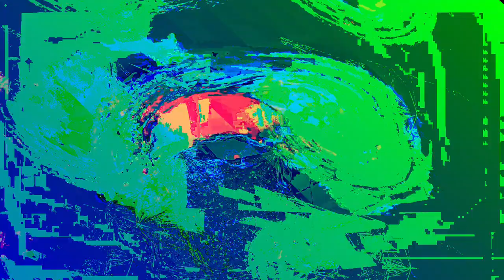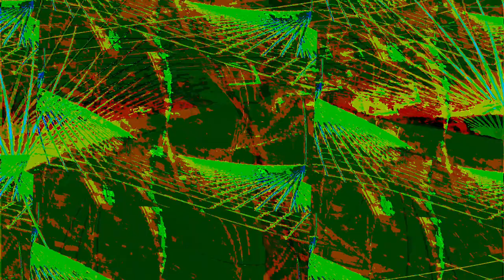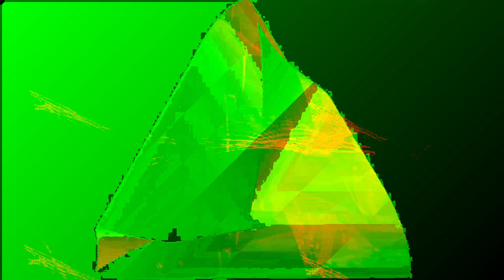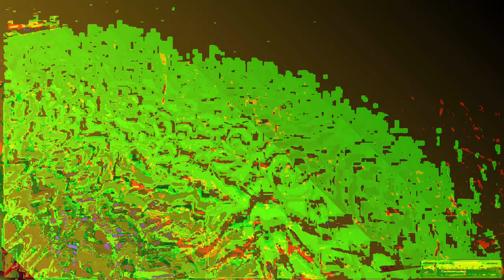[EPILEPSY WARNING] Movie 24 01 07 17h21m29s